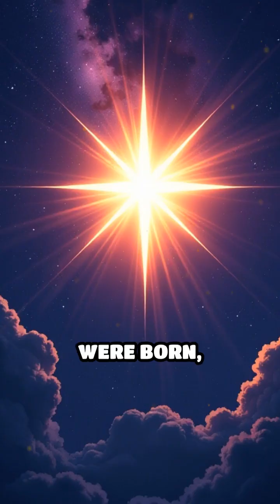Cosmic Dawn: When the First Stars Ignited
How did the universe emerge from darkness? Discover the cosmic dawn and the birth of the very first stars.